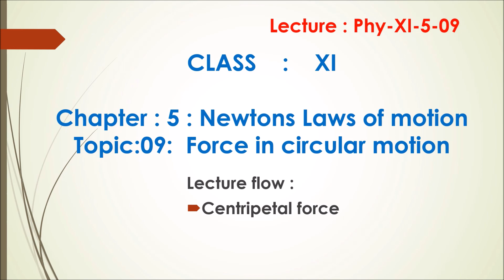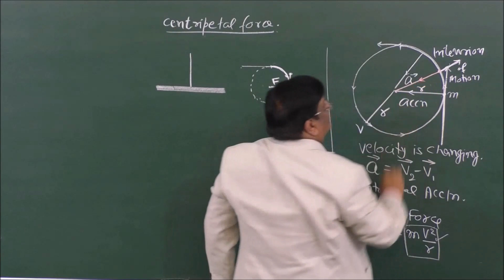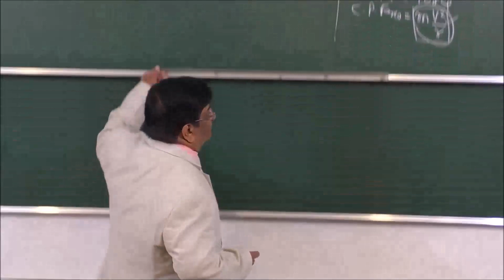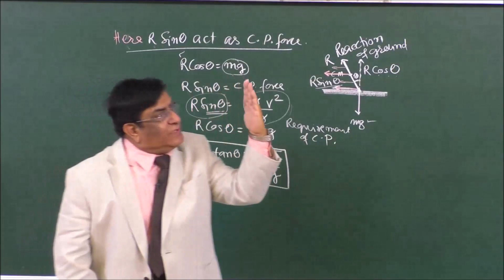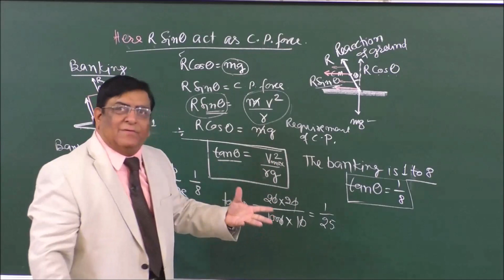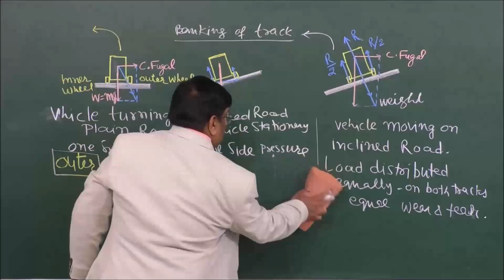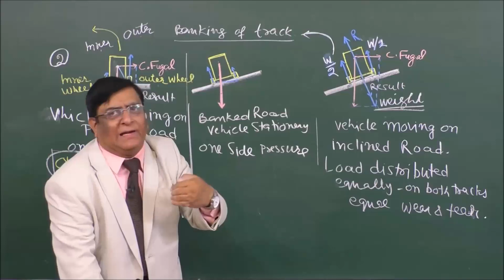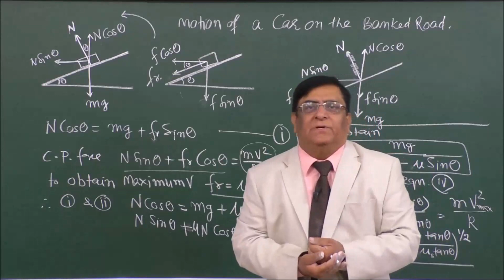Phy XI-5-09 Pradeep Kshetrapal Physics channel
Physics, Class XI  Chapter:laws of motion    Topic:Force in circular motion     Classroom lecture by Pradeep Kshetrapal. Language : English mixed with Hindi.